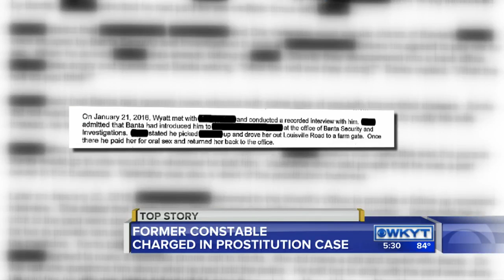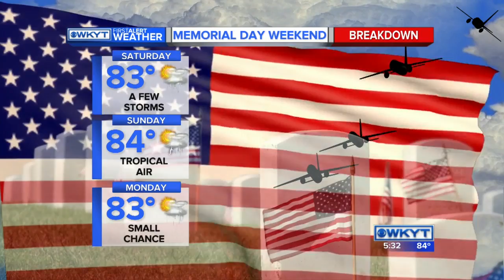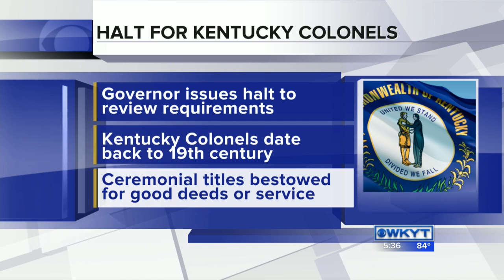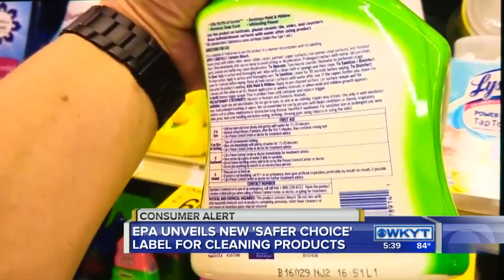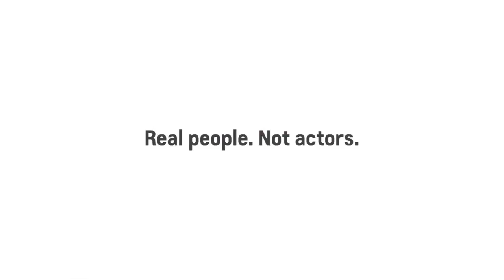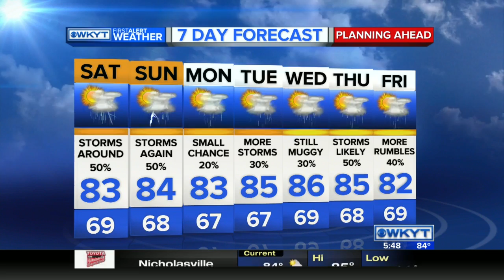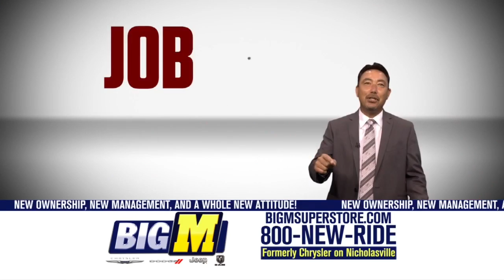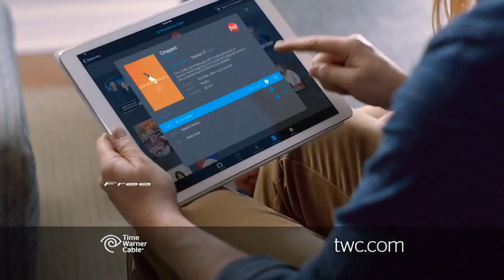WKYT News at 5:30 PM 5-27-16